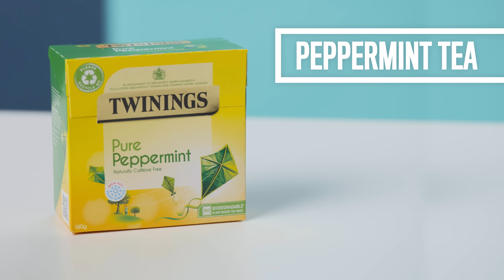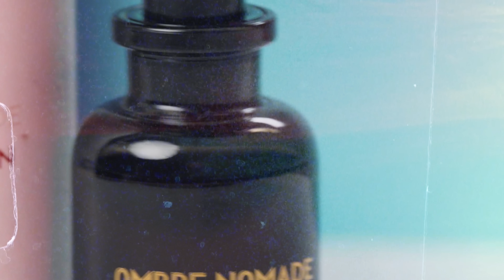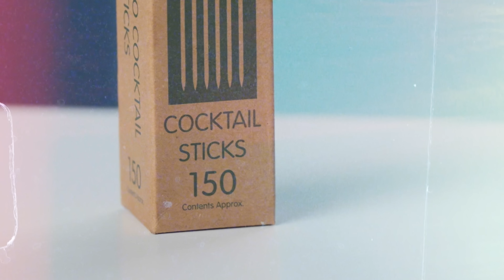10 Things Fredo Can't Live Without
Fredo joins British GQ in ‘10 Essentials.’ Fredo breaks down his ten essential items: from his Louis Vuitton x NBA duffle bag to his PG apparel: ‘This is the world’s best vest.’

00:00 - Card holder
01:25 - Peppermint tea
01:56 - Phone
02:30 - Diprobase
03:06 - Aftershave
03:35 - Memorial jewellery
04:28 - Face mask
04:50 - AirPods
05:12 - PG vest
05:41 - Toothpicks

Director: Mateo Notsuke
Director of Photography: Harris Alvi
Editor: Giles Calahane
Producer: Kieran Brett
Production Manager: Alexandra Dawson Herren
Production Coordinator: Ericka Gourgues-Lutran
Camera Operator: Sam Hotson
Sound Mixer: Michael Panayiotis
Production Assistant: Grace O'Connor
Colorist: Cheat
Filmed on Location at Big Sky Studios